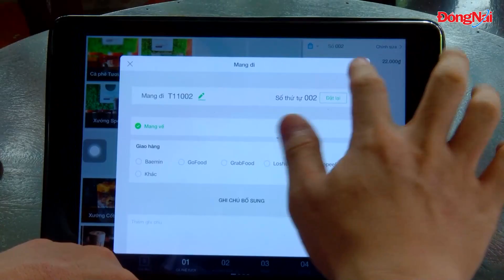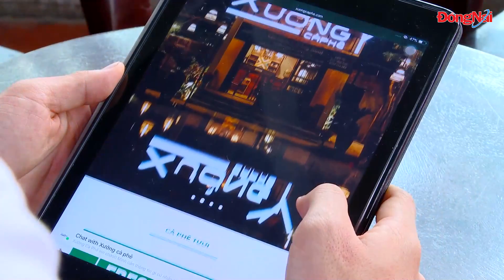Kinh doanh thích nghi giữa đại dịch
Bị bủa vây bởi khó khăn do đại dịch, chỉ có sự linh hoạt, sáng tạo và khả năng thích ứng mới giúp doanh nghiệp có thể duy trì hoạt động hiệu quả.